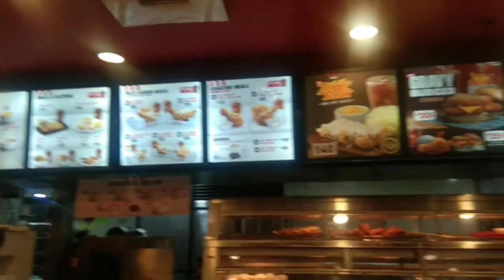LUNCH TIME AT KFC | UNLI GRAVY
buhay empleyado